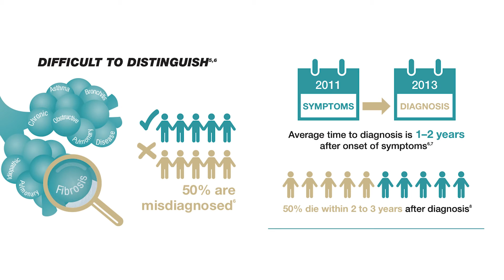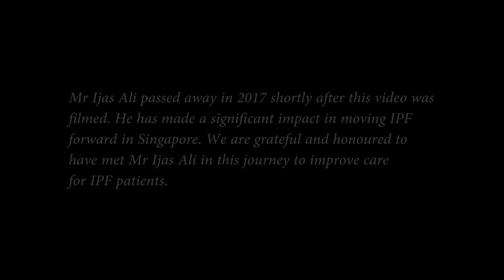Idiopathic Pulmonary Fibrosis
This video is a community project by Rainbow Across Borders.

Mr Ijas Ali passed away in 2017 shortly after this video was filmed. He has made a significant impact in moving IPF forward in Singapore. We are grateful and honoured to have met Mr Ijas Ali in this journey to improve care for IPF patients.

- About IPF -

Pulmonary fibrosis (PF), the most common type of interstitial lung disease, is characterised by thick and stiff tissue that turns into scar tissue over time. Because of the increasing presence of scar tissue in the lungs, the organ is not able to properly transport oxygen into the bloodstream. When the blood does not get enough oxygen, symptoms result including shortness of breath; persistent, dry and hacking cough; fatigue; unexplained weight loss; aching muscles and joints; and clubbing of the fingertips.

While the majority of pulmonary fibrosis cases are classified as IDIOPATHIC, meaning the cause is not fully understood, there are numerous reasons known that contribute to the disease development. These include: occupational and environmental exposure to pollutants, specific medication or drugs, radiation therapy, some connective tissue diseases and interstitial lung disease.

Treatments for pulmonary fibrosis include medicines, oxygen therapy, pulmonary rehabilitation, or a lung transplant.

Pulmonary fibrosis is a progressive and life-threatening disease with a poor prognosis. Patients with pulmonary fibrosis frequently need to be hospitalised with respiratory problems and often experience subacute deterioration before passing on.

Ischemic heart disease, heart failure, bronchogenic carcinoma, infection and pulmonary embolism are also common causes of mortality among these patients.